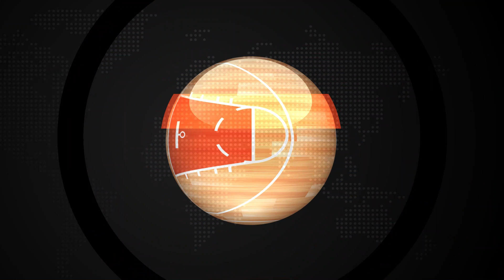বান্দরবান থেকে তিন কেজি আফিম সহ এক মাদক কারবারি র‌্যাবের হাতে আটক